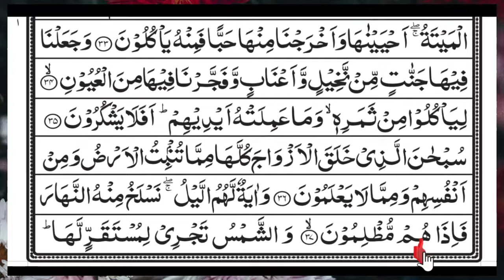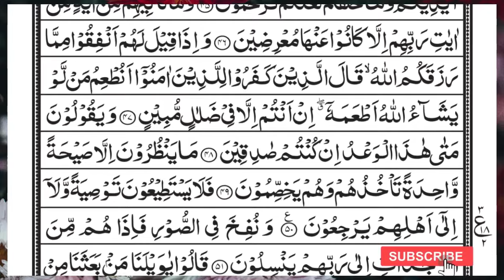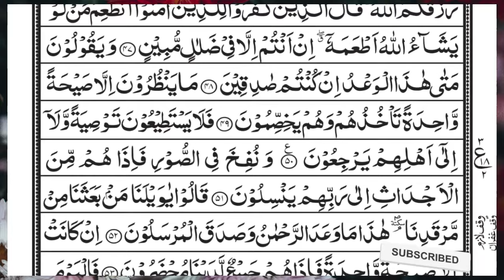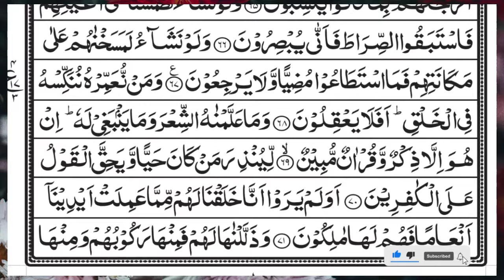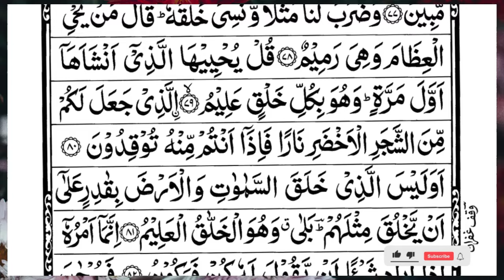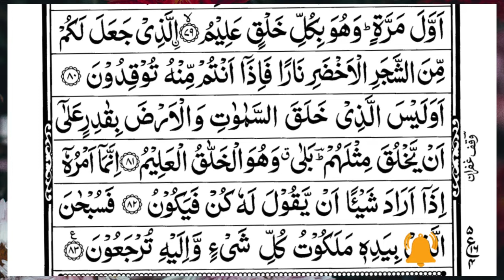Surah Yasin (Yaseen) | Full With Arabic Text | (Episode 5842 ) | Surah Yaseen Beautiful Recitation